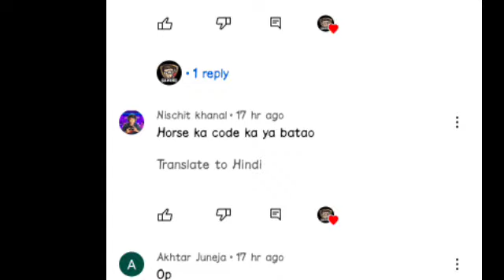Horse Cheat Code | Indian Bike Driving 3D | Indian Bike Game 2023 @rohitgamingstudio6902